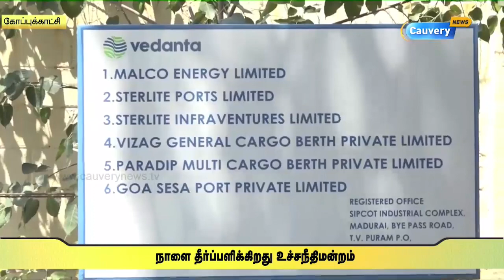ஸ்டெர்லைட் ஆலை தொடர்பான வழக்கு - நாளை தீர்ப்பு